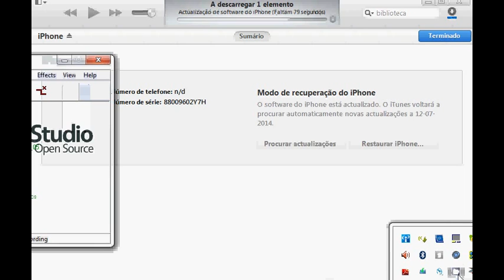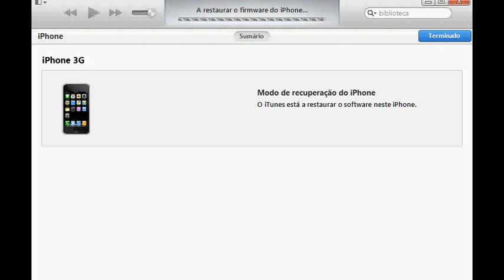KikoBlog#50 Restore Iphone 3G 4 2 1 and Error 1015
See my video how to solve error.